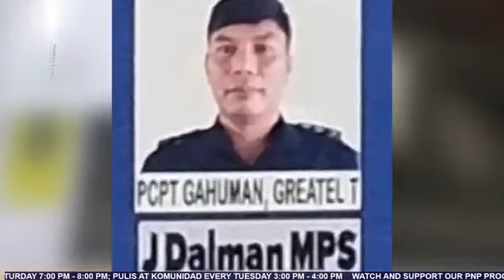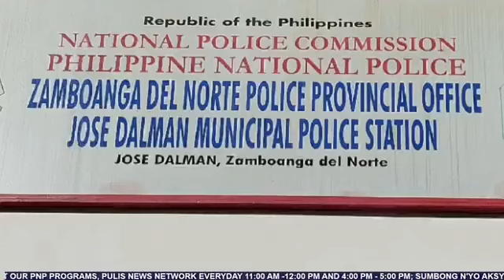𝗧𝗼𝗽 𝟭 𝗠𝗼𝘀𝘁 𝗪𝗮𝗻𝘁𝗲𝗱 𝗣𝗲𝗿𝘀𝗼𝗻 𝗠𝘂𝗻𝗶𝗰𝗶𝗽𝗮𝗹 𝗟𝗲𝘃𝗲𝗹 𝗔𝗿𝗲𝘀𝘁𝗮𝗱𝗼 𝗦𝗮 𝗞𝗮𝘀𝗼𝗻𝗴 𝗥𝗮𝗽𝗲 𝗡𝗴 𝗭𝗮𝗺𝗯𝗼𝗮𝗻𝗴𝗮 𝗗𝗲𝗹 𝗡𝗼𝗿𝘁𝗲